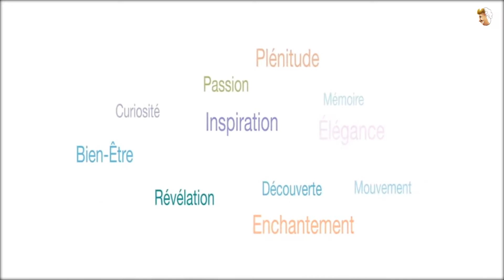Borderlands 2 #84 Safari en Terra Incognita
Nouvel épisode de Borderlands2 : au programme du jour, on commence à farfouiller cette Terra Incognita, ce grand terrain de chasse intergalactique où Sir Hammerlock, tel un Britannique de la grande époque, chasse les prédateurs, à deux pattes ou à quatre pattes...

OST Intro : Borderlands 2 There song No place for a hero LYRICS
OST Outro : metal-gear-solid-v-the-phantom-pain-ost-heres-to-you-ennio-morricone

Merci à notre graphiste, Jérémy HELAINE, pour les logos, et à Anthony MAGNE, pour la vidéo d'introduction de la chaîne (je vous laisse le lien vers son